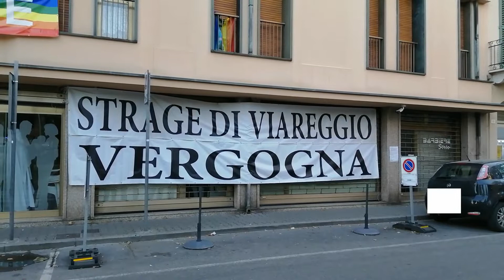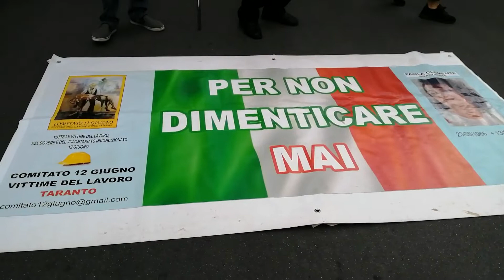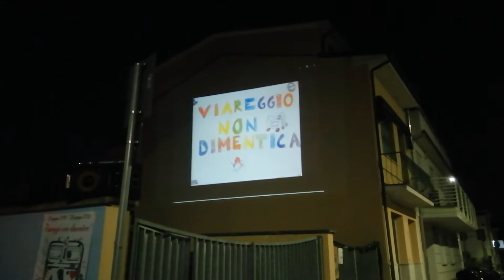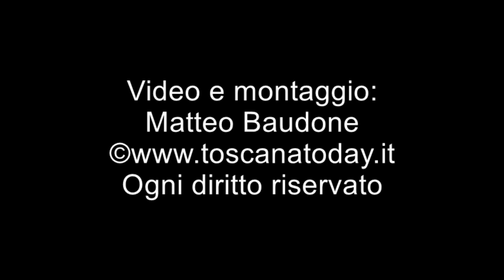VIAREGGIO - 29 giugno 2009 - 29 giugno 2022: la strage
Nella serata di mercoledì 29 giugno 2022 un corteo ha sfilato per le strade di Viareggio in memoria della strage del 29 giugno 2009